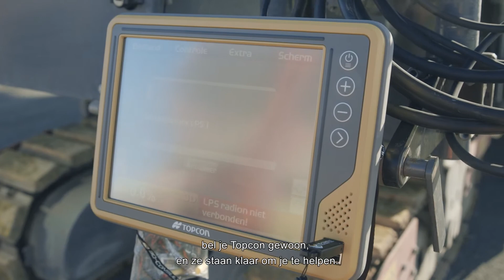Testimonial: Brussels Airport | Topcon